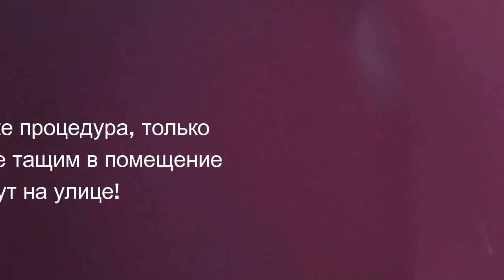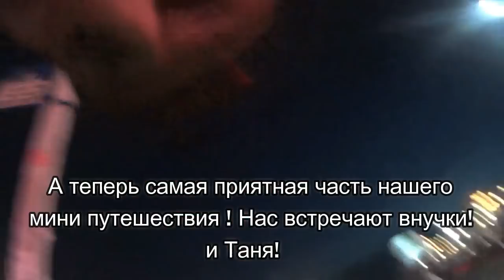Задержали на таможне . № 5. 01.11.2017г Семипалатинск - Барнаул. Semey - Barnaul !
Съездили в Семипалатинск из Барнаула, Новоалтайска! Поездка как мы и говорили ранее проходила в спокойной и деловой обстановк, кроме некоторых нюансов. В этой серии мы расскажем как ехали из Семипалатинска через 2 таможни, Казахскую и Российскую, затем заехали в Рубцовск, Алейск и конечно Барнаул и Новоалиайск. Наши впечатления и то какие неожиданности ждут человека, когда он просто купил билет из Семипалаьтнска в Барнаул. Наши размышления в слух в реальном времени(терпеть не моем закадровый текст).
Traveled to Semipalatinsk from Barnaul, Novoaltaisk! A trip like we talked about earlier took place in a calm and business d, except for some nuances. In this series we will tell you how went from Semipalatinsk via 2 custom, Kazakh and Russian, and then stopped in the town of Rubtsovsk, Aleysk and of course the Barnaul and Novoaltaisk. Our experiences and what surprises await when he just bought a ticket from Semipalatinsk to Barnaul. Our thinking out loud in real time(hate my narration).
   Ausflug in Semipalatinsk aus Barnaul, Новоалтайска! Reise wie wir bereits gesagt verlief in einer ruhigen und Business-Untergang, abgesehen von einigen Nuancen. In dieser Serie werden wir beschreiben, wie fuhren von Semipalatinsk über 2 Zoll, Kasachische und die Russische, dann fuhren in Rubtsovsk, Aleysk und natürlich Barnaul und Новоалиайск. Unsere Eindrücke und welche überraschungen auf die Person warten, wenn er gerade kaufte ein Ticket aus Семипалаьтнска in Barnaul. Unsere überlegungen in das Gehör in Echtzeit(nicht ausstehen meinem gesprochenen Text).